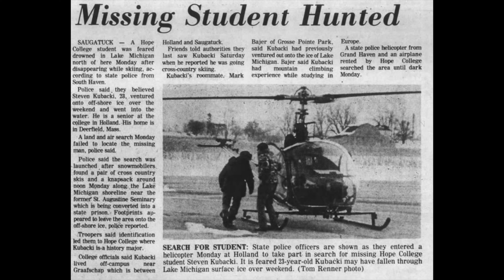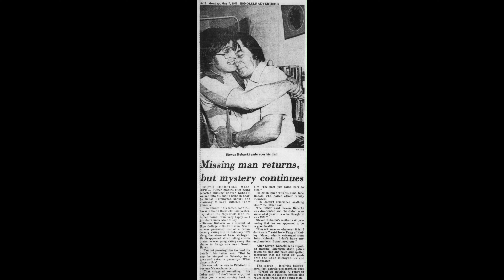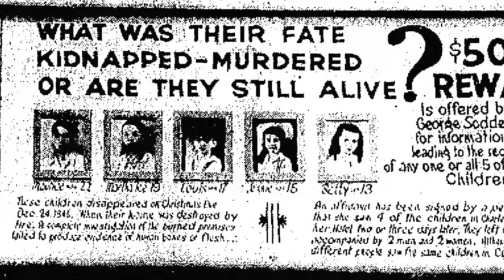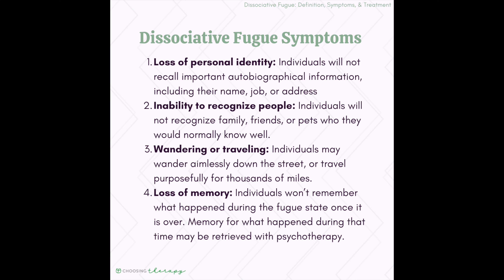What Happened to Steven Kubacki? | Mugshot Mornings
Sorry for the late post but you know what day it is!! Today's story revolves around the strange disappearance and reappearance of Steven Kubacki. What do you think really happened?

:) Please be kind to others in the comments or you will be BANNED from this channel! 🚫

❗️All footage and clips are protected under the Fair Use Act under section 107 of the Copyright Act 1976, allowance is made for "fair use" for purposes such as criticism, commentary, news reporting, teaching, scholarship, education, and research.

PSA!
All information discussed in this video is information I have researched and written into a script for listeners. I strive to examine these cases as thoroughly as possible, but there is always a chance I might misinterpret something which leads people to believe I may be spreading false information. My goal is to share accurate information I have found from various articles, websites, videos, and books that I compile into one long script for each video. Due to the possible misinformation, please be kind in the comments and discuss what you found to be misinformed if you have read something differently. I am open to constructive criticism and feedback, but I am just one person researching, filming, and editing with no additional help. Thank you for your understanding.

Luella Gren - "You Are Not Alone" (Free for Canva Pro, Commercial Use is Allowed)
Stationary Sign - "Haunted Playhouse" (Free for Canva Pro, Commercial Use is Allowed)

x: sidneyatheiss

For Audio Only Listening -- Follow Mugshot Mornings on Apple Podcasts and Spotify!!! 🎙️